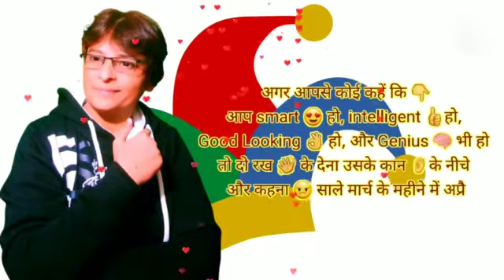April fool ki story | Man ki awaz By Deepaligaur inspirational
Deepali Gaur

अप्रैल फ़ूल मूर्ख दिवस के रूप में मनाया जाता हैं

Hello friends,